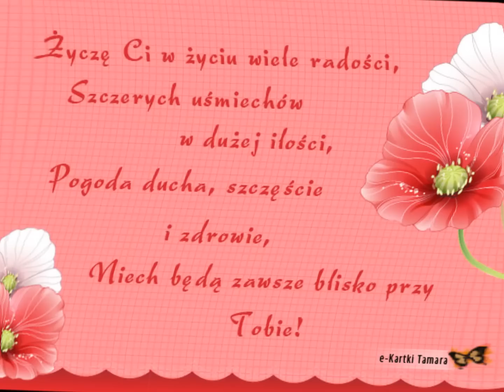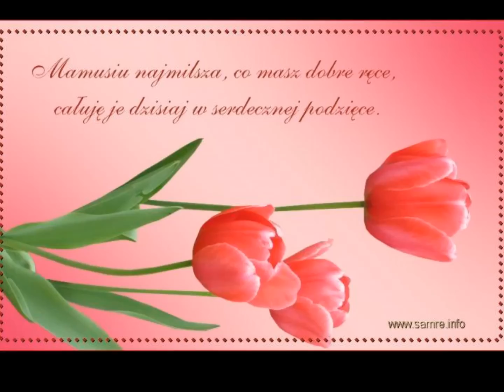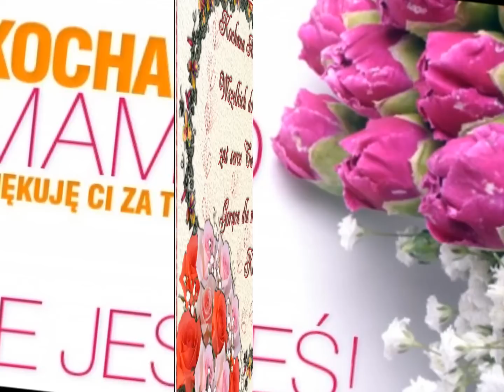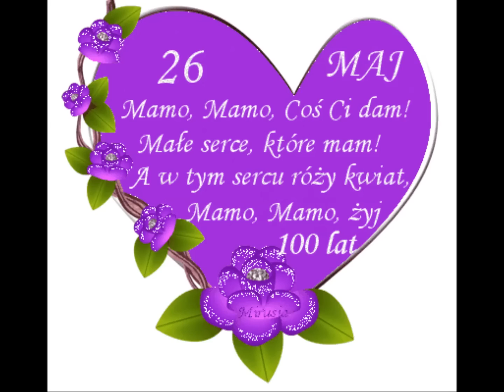❤️❤️Z okazji dnia Matki❤️❤️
Zawsze mama - B.A.R